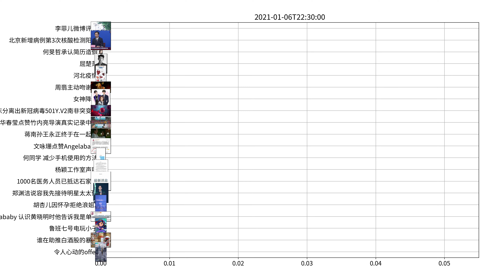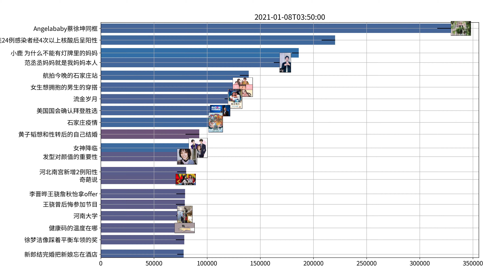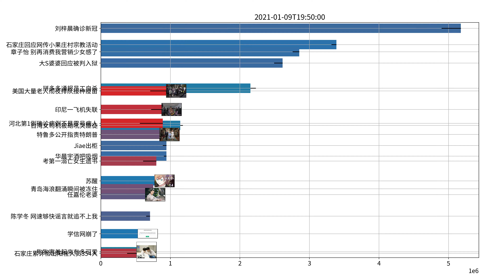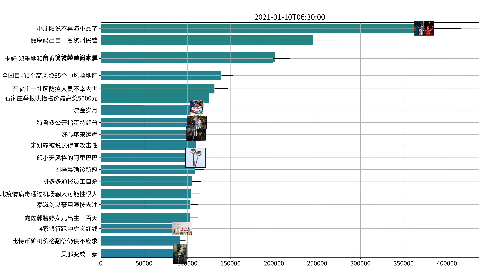Trending topics on Weibo, week of 01-04-2021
黄晓明李菲儿 浪姐镜头
施柏宇 再见了别再流泪
章子怡 别再消费我营销少女感了
汪苏泷 你告诉她得了呗
岳云鹏 哪年才能流行大饼子脸
小鹿 为什么不能有灯牌里的妈妈
陈铭 人类没有那么孤独的痛苦
何同学 减少手机使用的方法
陈学冬 网速够快谣言就追不上我
Angelababy 认识黄晓明时他告诉我是单身
宋祖儿 想给我的关键词脱个水